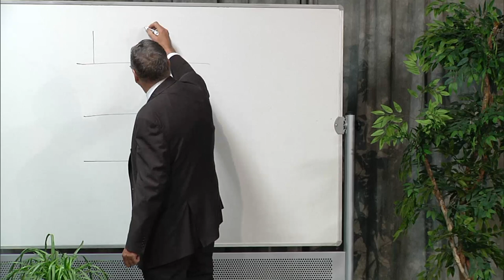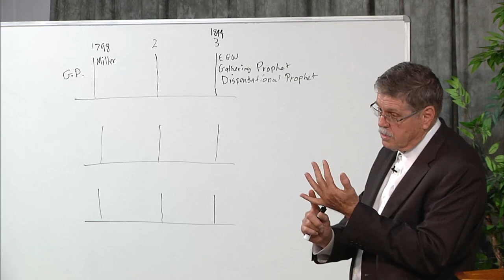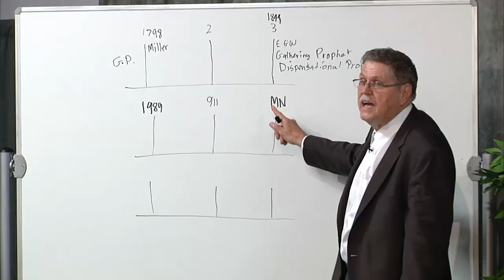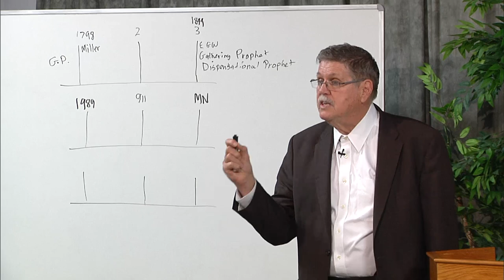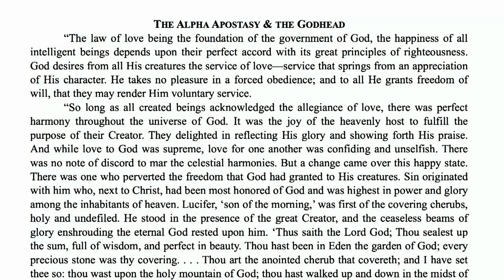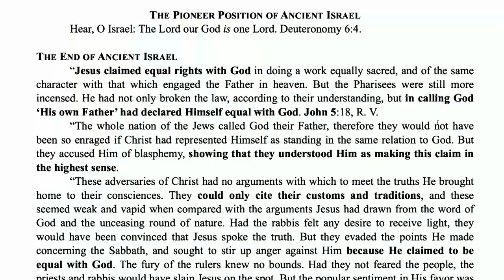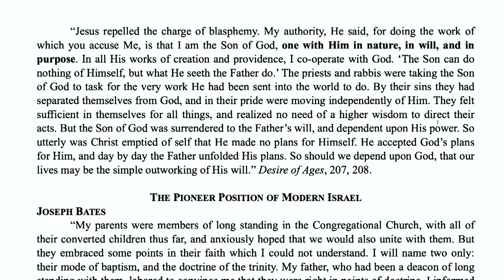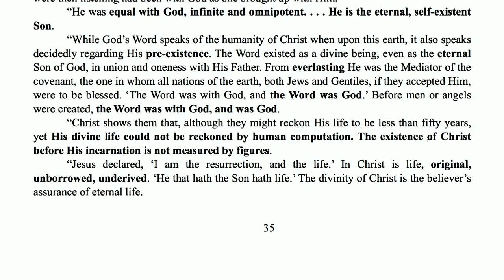37. Jeff Pippenger - Methodology pt. 4